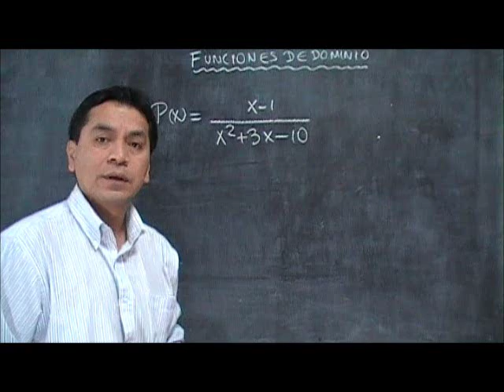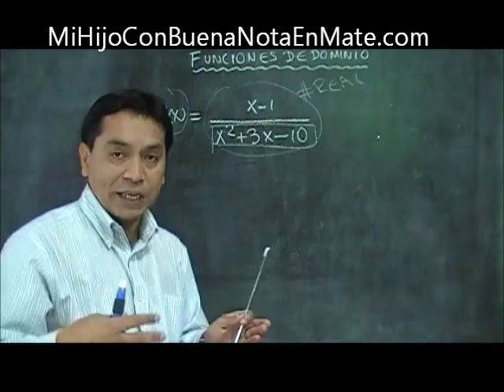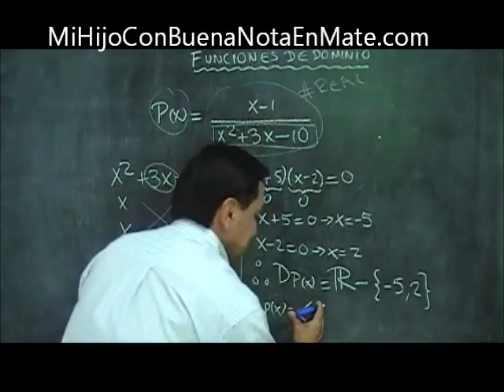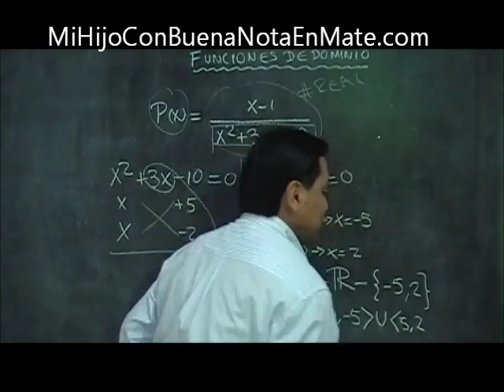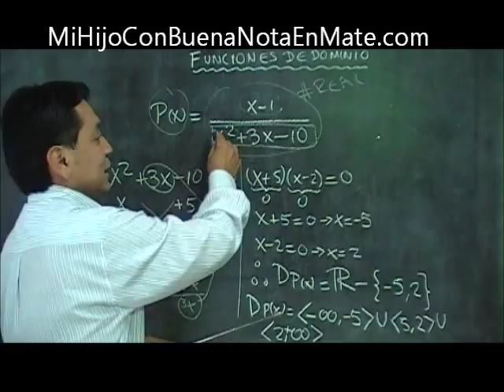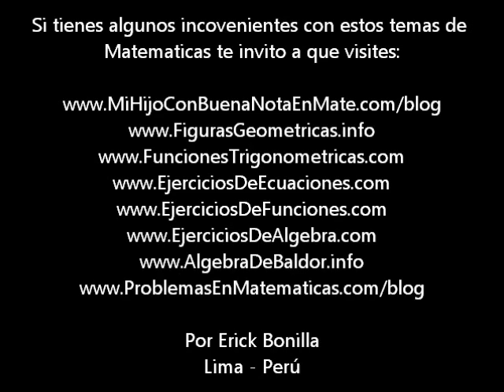funciones de dominio... otro ejemplo, vamos!.. hazlo tu!...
funciones de dominio. Tecnicas para estudiar Matematicas.